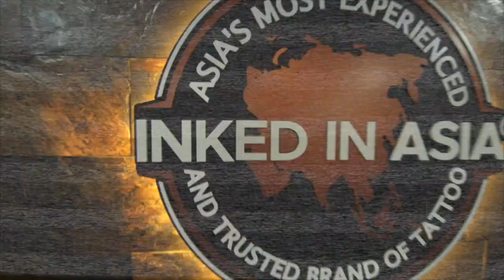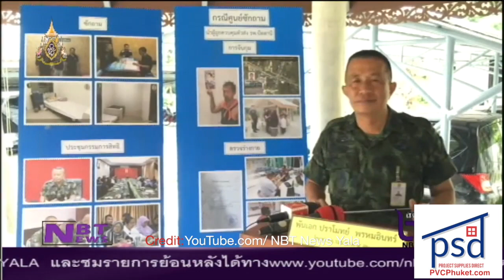Vendor stabs tourist ! Khao San revamp? Pad Thai photo opp.! || July 22Phuket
Revamp of Khao San Road |:| Tourist stabbed by roti vendor |:| Bodies of missing tourists found |:| Probe sparked by insurgent drama |:| Smiles, hygiene and Pad Thai

ThePhuketNews.com

2- Egyptian tourist slashed with cleaver on Phuket's Muay Thai street

Stay classy!